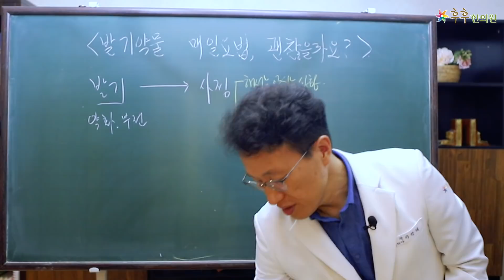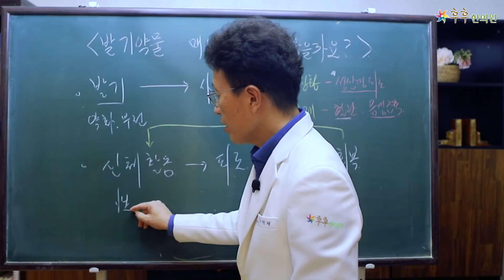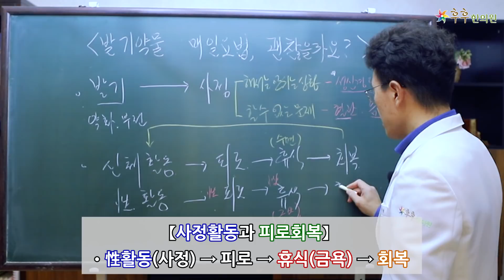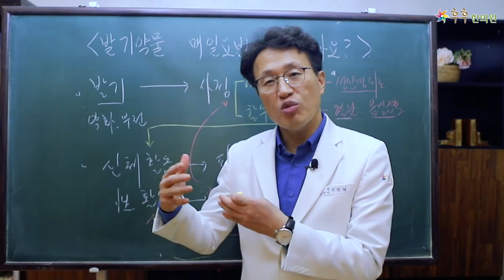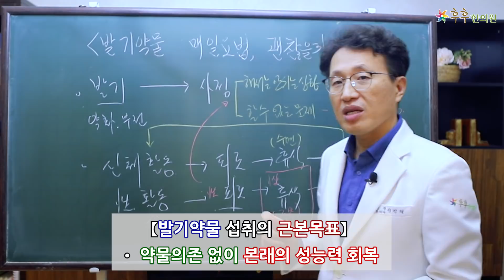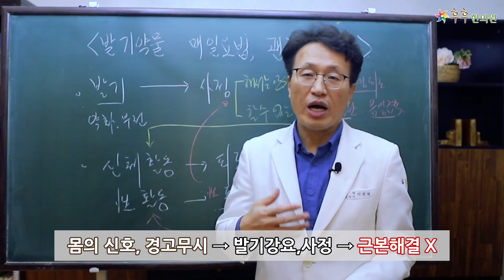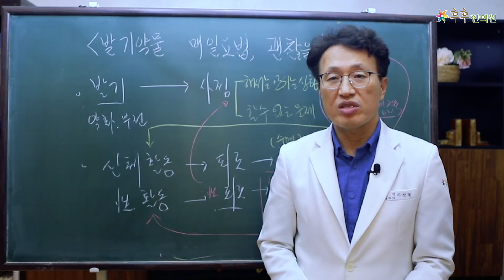발기약물 매일요법 괜찮을까요?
- 발기약화의 원인
- 발기부전의 회복